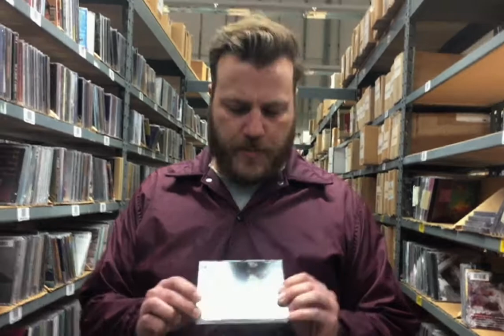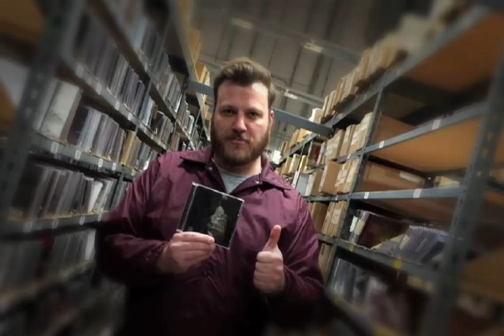Discover Music - From the Crates: Pete Krebs & The Gossamer Wings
It's throwbackthursday at CD Baby and this time Brad has a classic pick for you straight from the CD Baby crates!